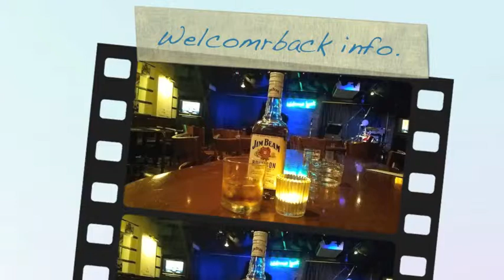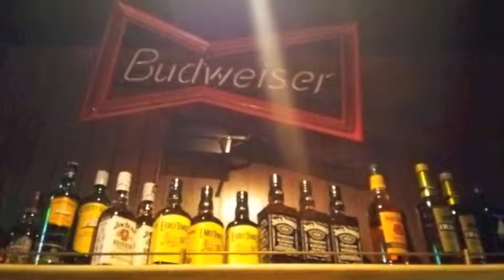Welcomeback５月info（音声無し）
大塚Welcomebackの店内でながしているPVです。